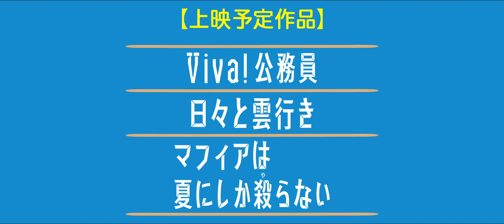イタリアでメガヒットコメディ『Viva!公務員』予告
イタリア映画歴代興行収入トップの大記録を打ち立てたメガヒットコメディ『Viva!公務員』予告

物語
　小学校の教室で教師が子供たちに将来の夢を聞いている。
獣医、音楽家、科学者と次々に答える子供たち。自分の番が来たケッコは、「公務員」と元気よく答える。目を丸くする教師。

　幼いころからの夢をかなえてケッコは公務員になった。
一生収入を保証される安定した職。しかもプライベートでは親がかりで生活費はゼロ。
ママが美味しい食事をつくってくれ、身の回りの面倒もみてくれるから、恋人との結婚は先送りして、お気楽な独身生活を楽しんでいた。ところが、政府が公務員削減に乗り出したため、ケッコも対象となり、早期退職か移動かの選択を迫られる。
リストラ担当のシローニさんはケッコをイタリア各地に始まり、外国にまで移動させ、遂には厳寒のノルウェーの離島に送り込む。ところが、ケッコはめげるどころか、離島の観測所の研究員ヴァレリアと恋仲になり、彼女と、それぞれ父親の違う彼女の3人の子どもと一緒に暮し始める。
だが、公務員の職と特権にしがみつくケッコに愛想をつかしたヴァレリアは、ケッコの許を去ってしまった――。
プロフィール　監督・原案・脚本
ジェンナーロ・ヌンツィアンテ
GENNARO NUNZIANTE
1963年イタリアの南東部バーリ生まれ。主なフィルモグラフィは下記。
2009年　Cado delle rub !
2011年 Che bella gionata
2013年 Sole e catinelle
2015年 　Viva!公務員

プロフィール　主演・原案・脚本・音楽
ケッコ・ザローネ（ルカ・メディチ）
Checco Zalone
1977年イタリアの南東部バーリ生まれ。本作の監督と同郷。イタリアで人気ナンバーワンの喜劇俳優。脚本家、作曲家としては本名のルカ・メディチで活躍中。本名は、本作の原案、脚本、音楽にクレジットされている。本作の劇中歌は全てルカ・メディチがつくり、イタリア・アカデミー賞の最優秀主題歌賞候補になった。なお、彼の出演作の日本公開は本作が初となる。